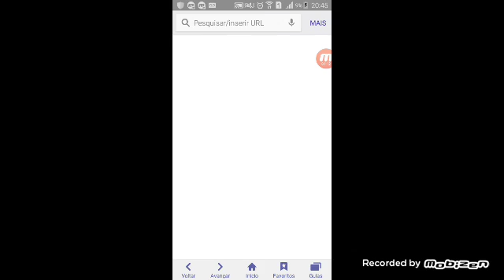Clash of Clans ep 1 jogo muito kkkkk